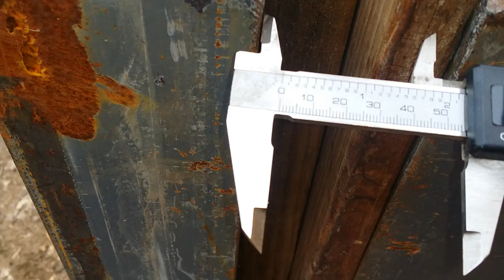Wind Turbin Pole Setup Part 1 of ?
Setting up my wind turbine